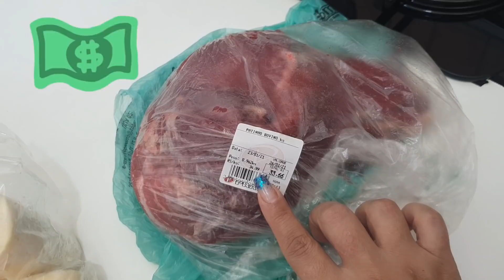CARNE DE PANELA COM MANDIOCA ALMOÇO DE DOMINGO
OI MEU AMORES estava com muitas duvidas do que fazer para meu almoço de domingo então vocês votarão nessa receita super deliciosa .

ingredientes :
500 gramas de carne em pedaços
1 quilo de mandioca ( aipim ou macaxeira )
1 limão
1 colher de café de tempero baiano
1 colher de café de colorau
3 dentes de alho amassado
1 cebola media
meio pimentão
meio tomate